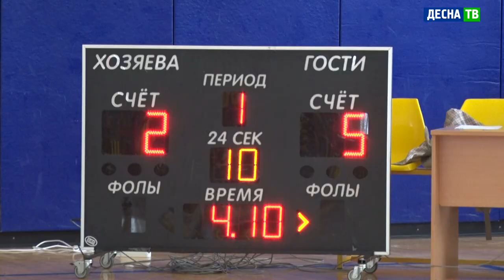Десна-ТВ: Десногорск отметил День России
Для нашей страны 12 июня — государственный праздник, который считается днём рождения России. В день гордости и уважения к своей родине в Десногорске прошли массовые праздничные мероприятия.